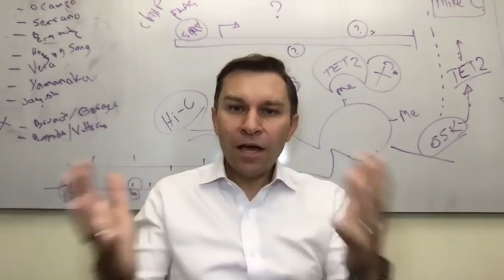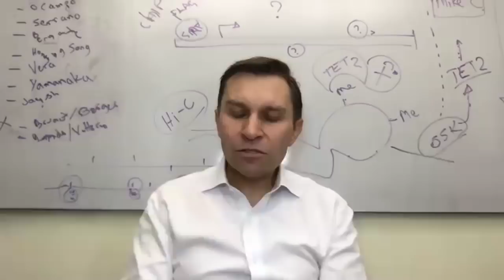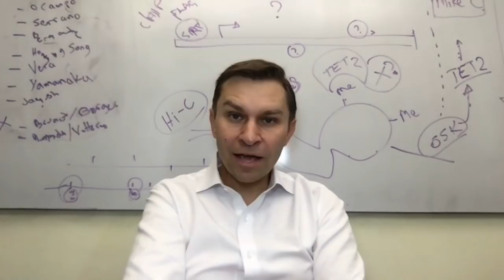LIFESPAN- Interview with David Sinclair on the cure for aging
Do we have to age? It getting older just another form of a disease that can be cured? Brilliant research scientist Professor at Harvard Medical School David Sinclair's new book "Lifespan: Why we age and why we don't have to" reveals what research is showing on exactly how to stop aging.